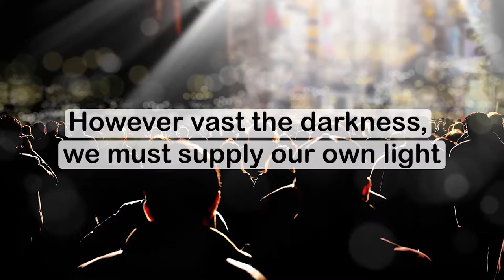Michael Jackson (They Don't Really Care About Us) - Darbuka Metal Cover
Do they care about you?